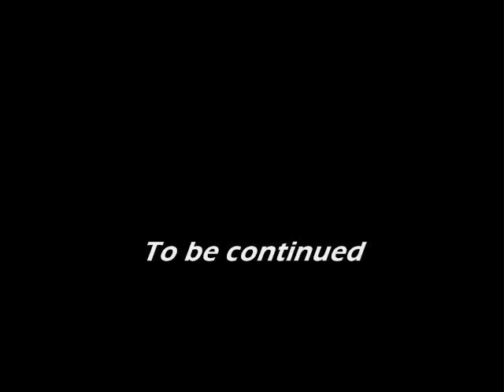Top 25 Brawl Arrangements Part 2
Part 2 of my list of my 25 favourite Brawl arrangements.